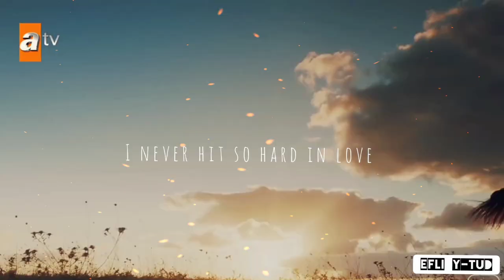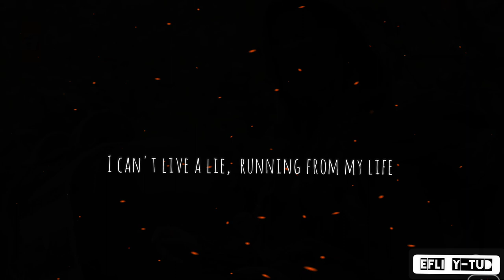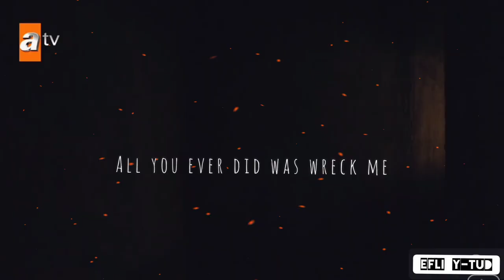Akkiz~Wrecking Ball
Drama: Destan
Song: Wrecking Ball by Miley Cyrus